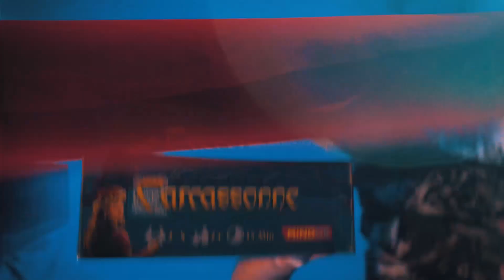Jak wybrać gry planszowe pod choinkę? Finał poradnika prezentowego 2022!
W jaki sposób wybrać gry planszowe pod choinkę? Zapraszam na krótkie podsumowanie mojego poradnika prezentowego 2022! W tym filmie szybko wyjaśniam czym się kierować podczas szukania planszówkowych prezentów dla bliskich.

Dziękuję za obejrzenie tego filmu. Pamiętaj o dzwoneczku, żeby być na bieżąco z moimi filmami.